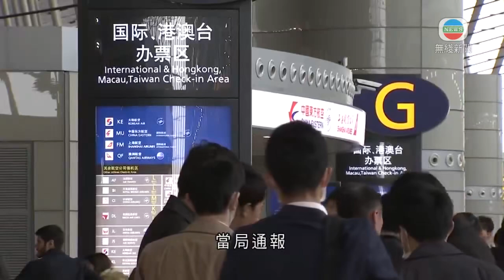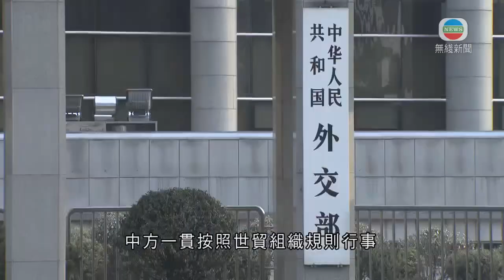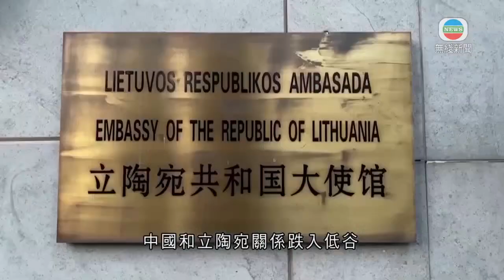無綫中國新聞TVB News 美軍證F-35C戰機墜南海 中國稱對飛機無興趣｜神舟十三號三名航天員太空站向民眾恭賀新春 -20220127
00:00 美軍F-35C降落卡爾文森號時失敗墜海致7人傷 飛行員及時彈射逃生
00:36 歐盟指責中國對立陶宛貿易施壓 中方稱所謂「脅迫」無中生有
01:35 神舟十三號三名航天員太空站向民眾恭賀新春
02:41 據報美軍或北京冬奧期間中國周邊軍演 中國指解放軍準備好應對
03:55 中國體育代表團成立 爭取中國冬奧參賽歷史最好成績
04:27 美軍證F-35C戰機墜南海 中國稱對飛機無興趣
05:59 發改委等部門公布多項新措施 推動深港澳互聯互通
06:45 北京西站列管控區域 有人由該站回鄉後被要求隔離無法外出拜年
08:20 歐盟向世貿指控中國對立陶宛貿易施壓 北京稱純屬無中生有

相關影片:
1. 無綫7:30 一小時新聞 TVB News｜中美外長通電話 商多項議題包括兩國關係｜美國及北約拒絕俄羅斯安全保障要求 ｜據報美軍或北京冬奧期間中國周邊軍演 中方指解放軍準備好應對｜20220127
2. 無綫中國新聞TVB News 美國擬日本自衛隊基地配置美軍無人機 被指應對中國擴大海洋活動｜北京冬奧約一周後揭幕 美國派出歷來第二多運動員參戰 -20220126
3. 無綫中國新聞TVB News 美國暫停中國航空公司多班由美起飛班次 北京促勿將問題政治化｜北京絹人傳統工藝唐娃娃取材中國戲曲等 獲選為北京冬奧禮物 -20220125